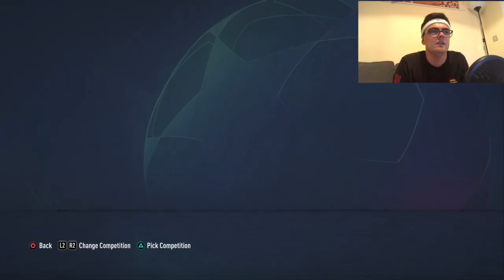The Journeyman | #65 | Toni vs Alli 2 - The Battle in Naples | Fifa 20 Pro Career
Me and Dele, it is compelling me, it is all that matters.

Hey GROOOOOVY GANG! The Journeyman 2020 is here as we play through the career of Benedikt Toni, the son of Italian legend Luca Toni. Will we be anywhere near as successful? Probably not, but lets see!

The proper 10-second was made by my talented friend Gurpreet. Check him out for any editing needs!